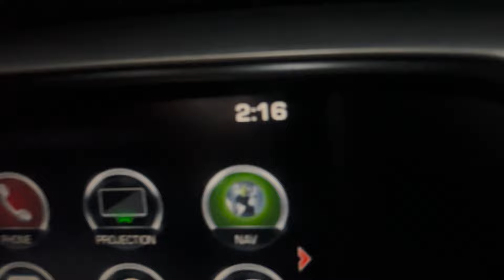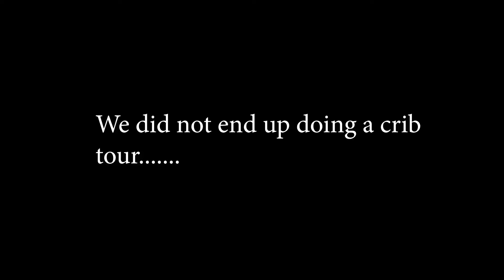Fishing for $150,000 in Texas’s BIGGEST Team Tournament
Welcome back to the channel everybody! Thank you all for tuning into another video!!! I apologize for missing last weeks upload… but we are back this week with another HEATER!!!

In this weeks video we have part one of a three part series!!! Me and my buddy Rudi Rudiger head to Sam Rayburn for our shot @ 100k. Come along as we break down a spring time Sam Rayburn!!!